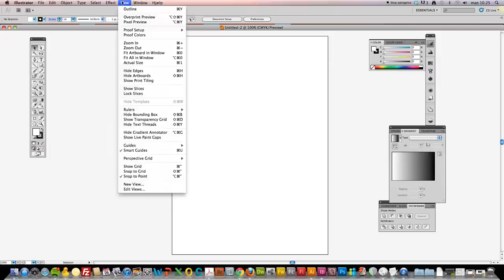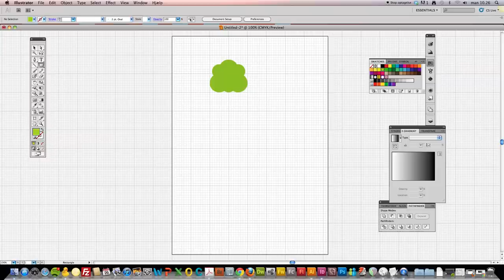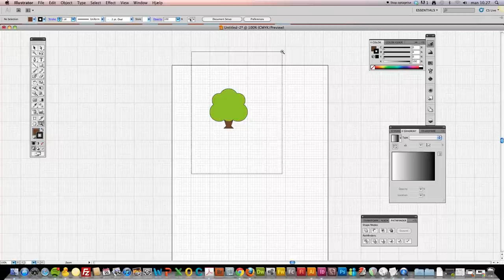How To Draw A Simple Tree In Adobe Illustrator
This is a quick tutorial on how to draw a simple cute tree in Adobe illustrator. I use circles and squares as my basic shapes so everybody can duplicate it, even when they can't draw. I can't draw free hand either :)

The video is made without any voice over, but my newest content is voiced with high quality audio.
It's a very simple tutorial so you should be able to follow any way :)